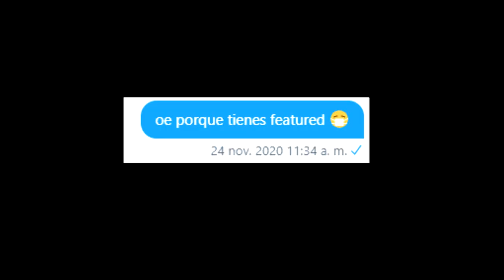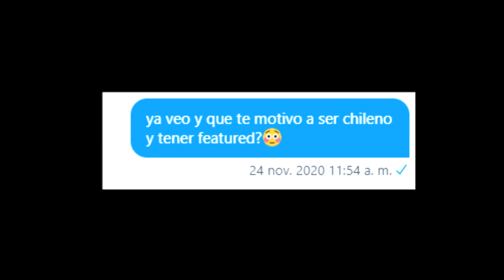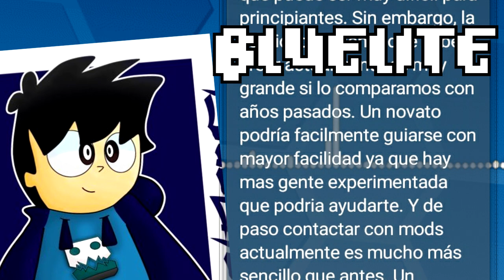FEATUREDS ¿Por qué la gente los quiere tanto? I Geometry Dash